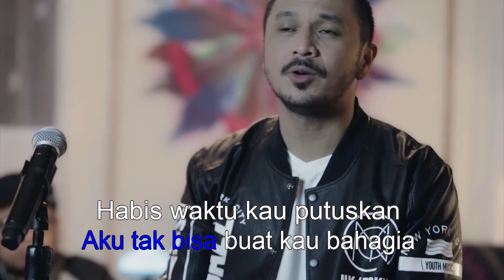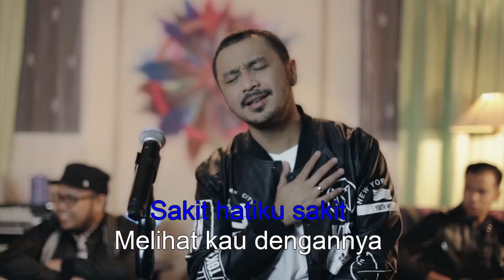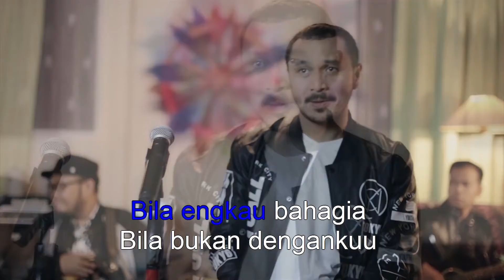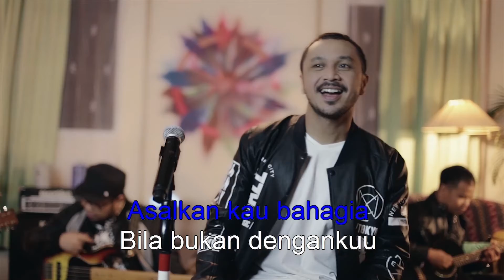Nidji - Hara Tanah (Official Karaoke Video) | No Vocal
Hara Tanah by Nidji
Song & Lyrics : Muhammad Tulus, Petra Joshua Sihombing